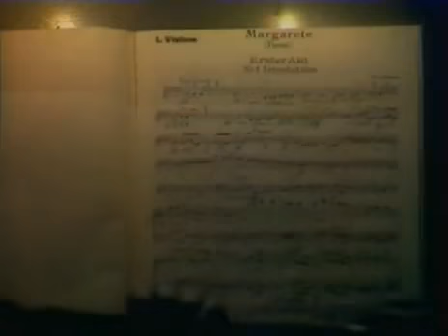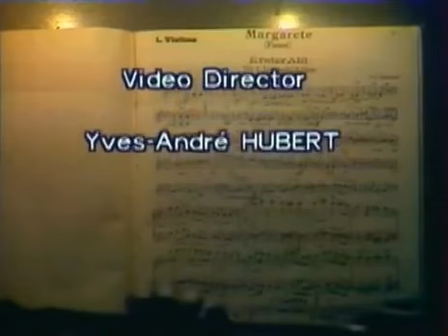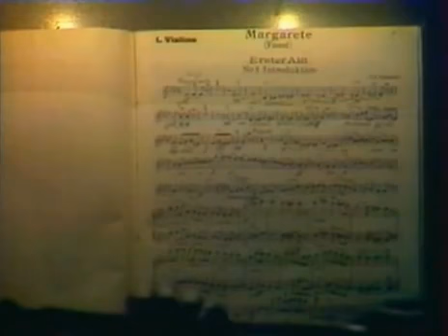Faust - Ch. Gounod (Mirella Freni, Nicolai Gedda, Roger Soyer)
Live performance from Paris, 1975

Faust - Nicolai Gedda

Marguerite - Mirella Freni

Mephistopheles - Roger Soyer

Valentin - Tom Krause

Wagner - Jean-Louis Soumagnas

Siebel - Renée Auphan

Dame Marthe - Jocelyne Taillon

Angel - Catherine Bresson

Conductor - Sir Charles Mackerras